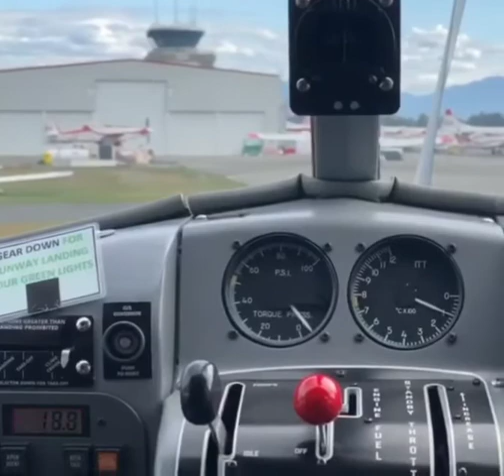De Havilland beaver PT6-A20 engine